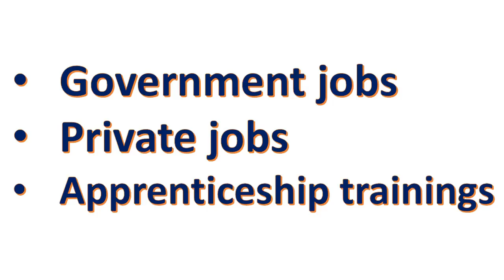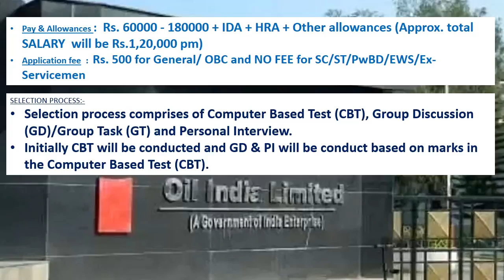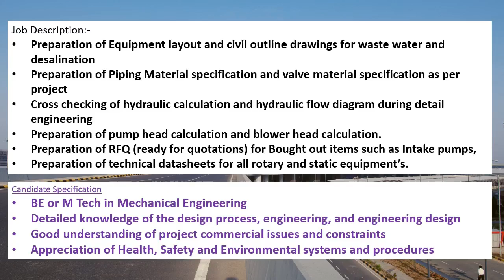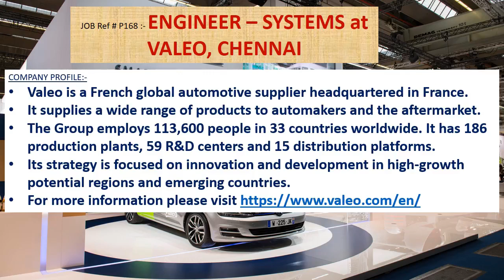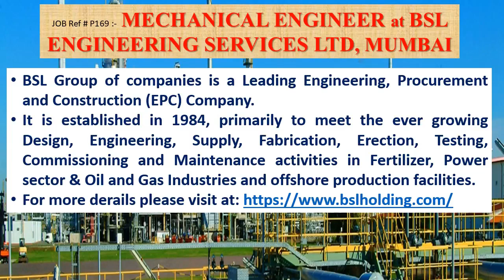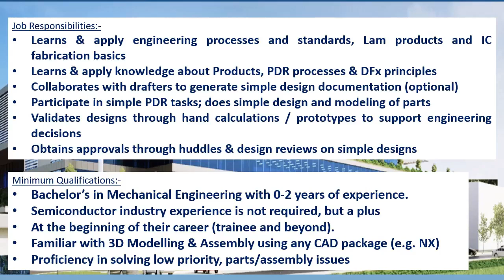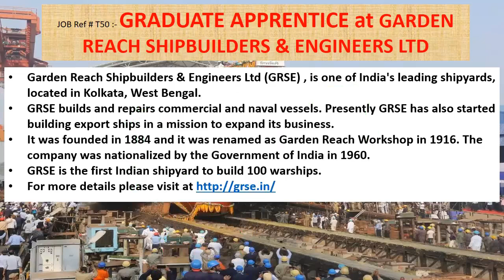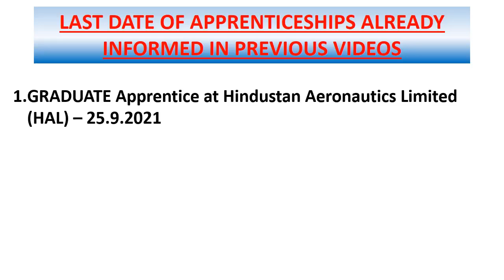Mechanical engineering jobs | 20.9.2021 | Employment news for mechanical engineer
This weeks video contains information's regarding Government jobs in OIL, CSIR-NML, UPSC.
And it also contains information's regarding private jobs in MOTT MACDONALD, MUMBAI, SAGAR MANUFACTURERS PVT. LTD, BHOPAL, VALEO, CHENNAI, BSL ENGINEERING SERVICES LTD, MUMBAI, LAM RESEARCH CORPORATION, BANGALORE, i-stron CORPORATION PVT LTD, PUNE.

This video contains apprenticeship information’s of GARDEN REACH SHIPBUILDERS & ENGINEERS LTD, BPCL MUMBAI REFINERY, Hindustan Aeronautics Limited (HAL).